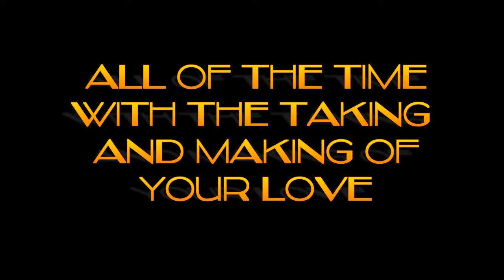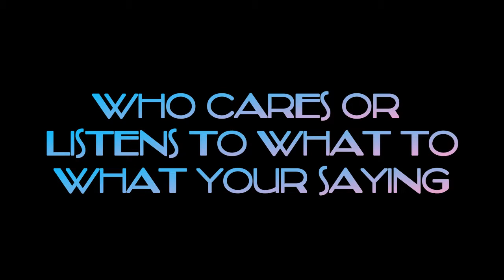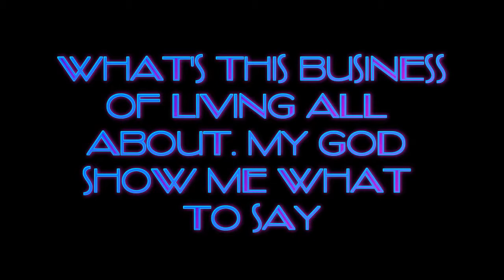Grow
Peace Love and Gruvonya